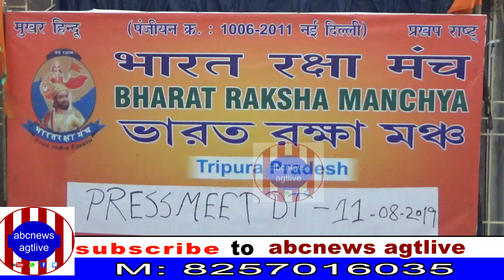BRM MEETS THE PRESS ON AUG 11, 2019